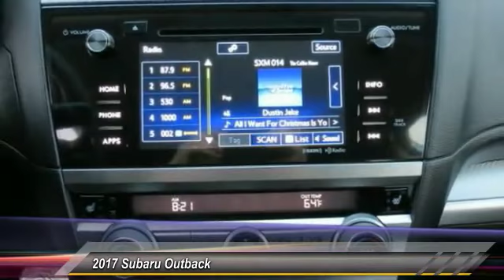2017 Subaru Outback Live Ventura CA 263331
2017 Subaru Outback

Kirby Subaru
6404 Auto Center Drive

Don't miss this 2017 Subaru Outback. It's equipped with great features. You'll want to take this suv home. Make a great choice today.